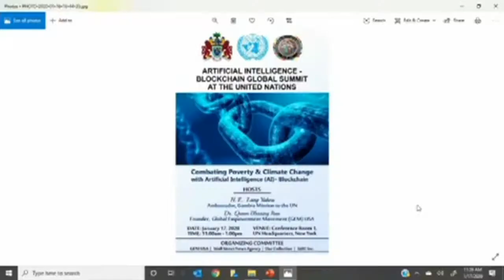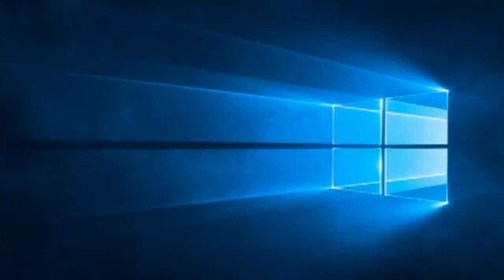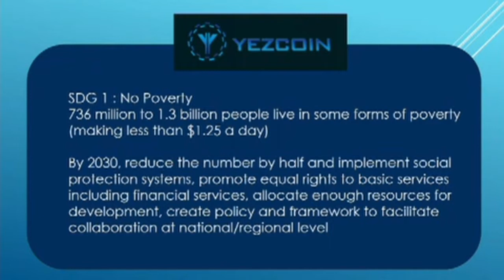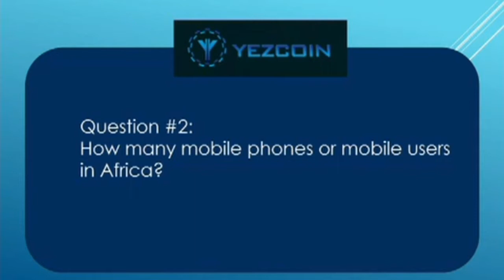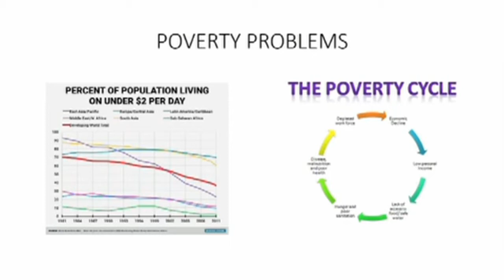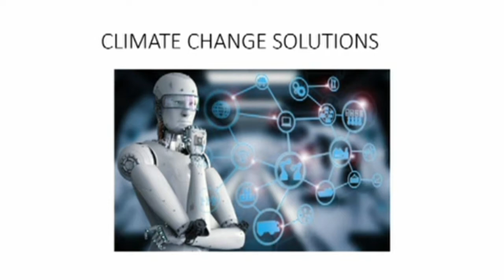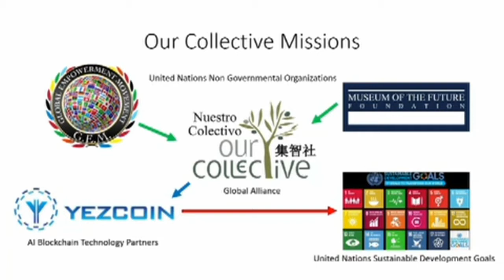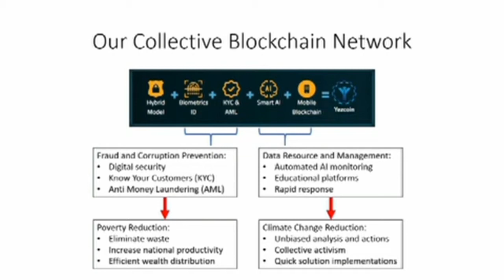2020 United Nations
Our Collective hosts UN summit on Combating Poverty and Climate Change with AI Blockchain.